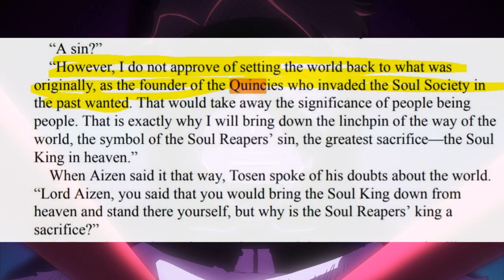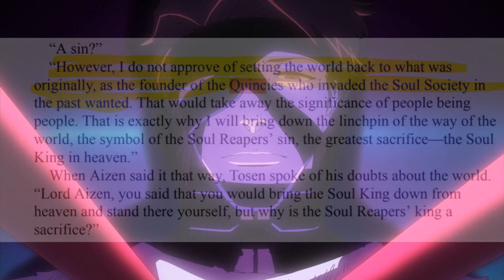The Reason why Aizen's Seals were Removed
In this video, we will talk about the meeting that took place between Sosuke Aizen and Yhwach.